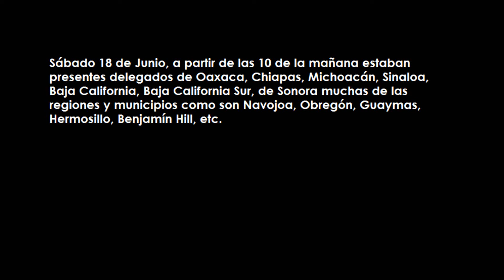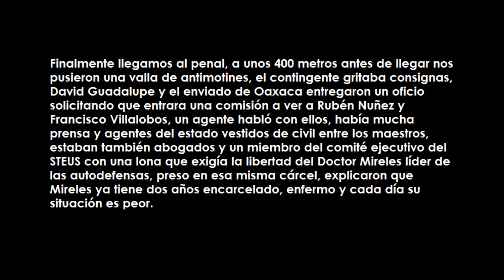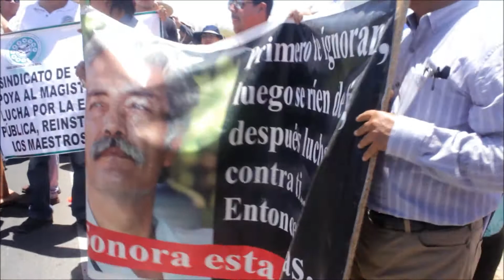Mitin por la liberación de maestros de Oaxaca.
Sábado 18 de Junio. Hermosillo, Sonora.